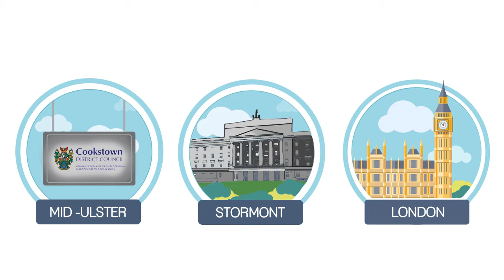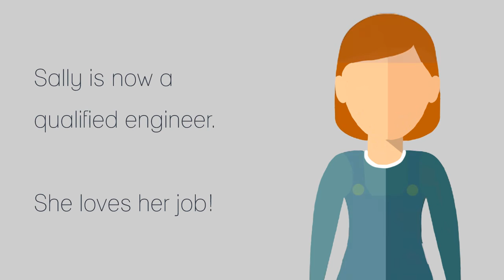Miss STEM - Why STEM subjects and careers are unattractive to females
Animation developed by miss stem participants.

Miss STEM is a new project initiative funded by Erasmus+ and hosted by South West College to involve young females in meetings with decision makers in the field of STEM in the UK.  Project participants will engage with local, regional and national policy makers to express their voices as to why STEM careers are unattractive to females.